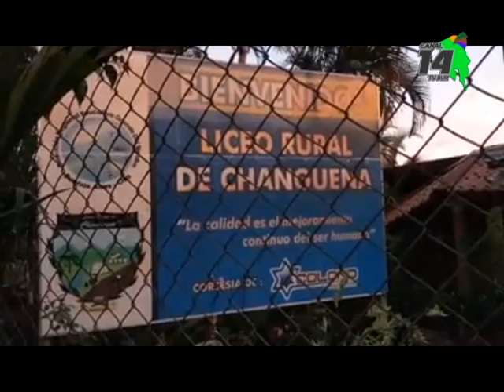Vecinos de Cháguena preocupados por problemas de conectividad